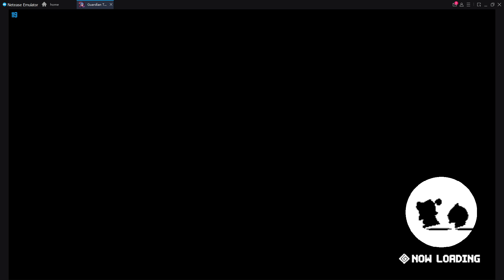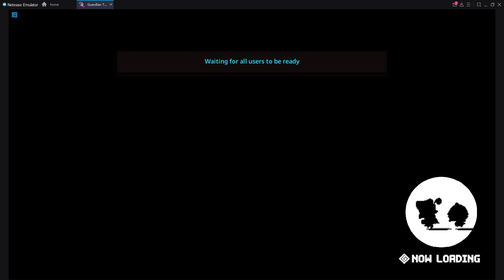[Guardian Tales] Lullehツ - [EU] Arena | Day 5 | ft. Lilith, Scintilla, Hana & Erina, Lilith, Hana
Someone wanted to see Lilith, here is Lilith, enjoy!

▶ Nickname: Lullehツ#HUHUL
▶ Device: ASUS ROG Phone 3